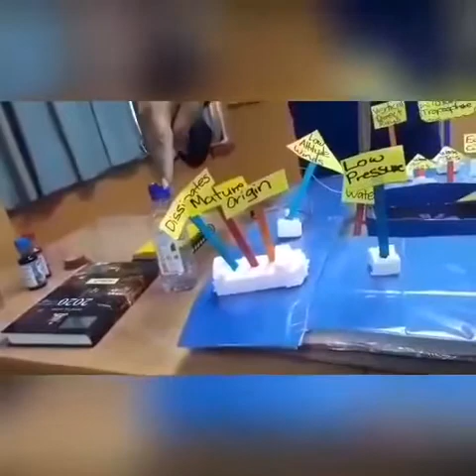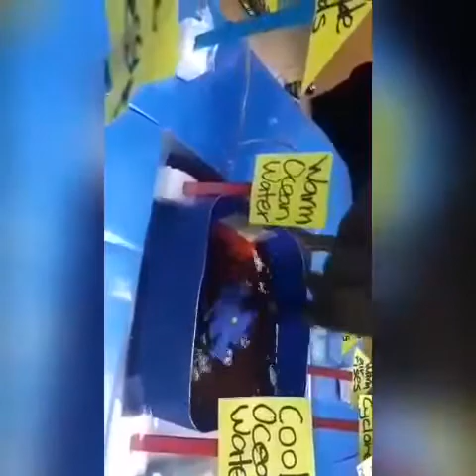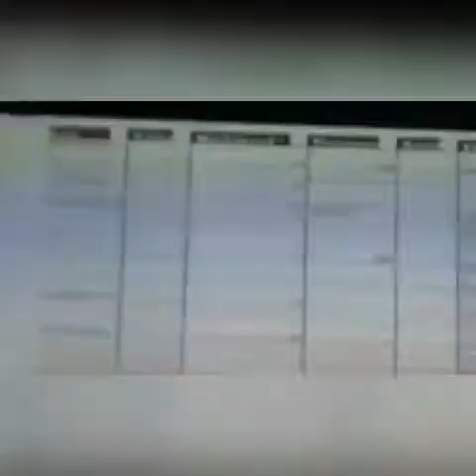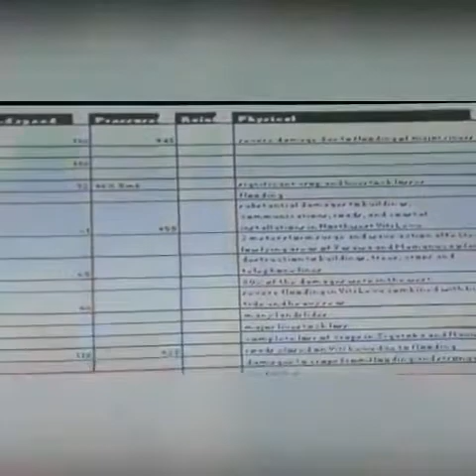Impacts of Climate Change on the Intensity of Cyclones in Fiji_Part 1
Contains information on formation of cyclones and its impacts